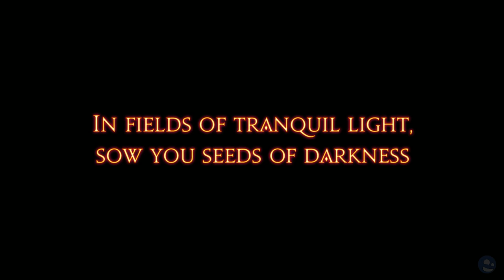Final Fantasy XIV - Stormblood: The Legend Returns (All Voiced Cutscenes)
Hello!  Welcome to Final Fantasy XIV!  If you're here,  you probably want to catch up on the Main Scenario Quest (MSQ) of Stormblood!  This video takes all the voiced cutscenes and stiches them together in order.  Note that a bunch of non-voiced cutscenes have been omitted, so if you want to catch those minor details, this video isn't for you.